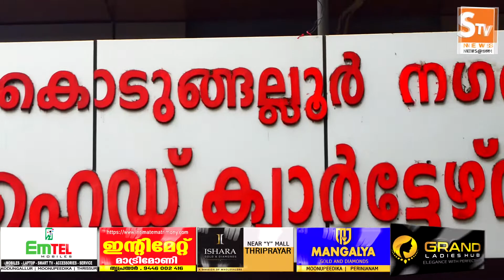Kaipamangalam Stv News @ 9 PM 27.01.2022 A